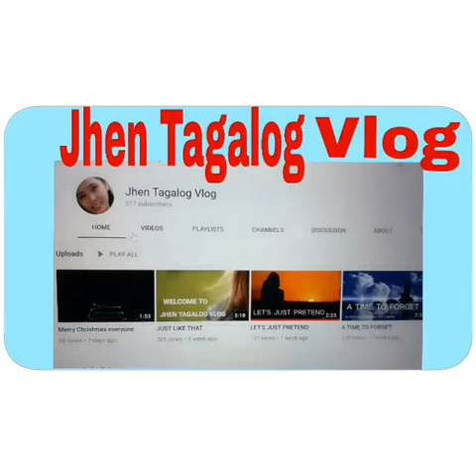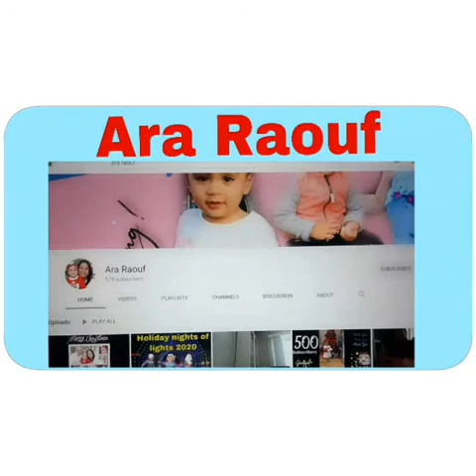Part 3 SAYAWAN NA /New years celebrations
nagkatuwaan lang nag celebrate sa new year and my friends birthday..enjoyv